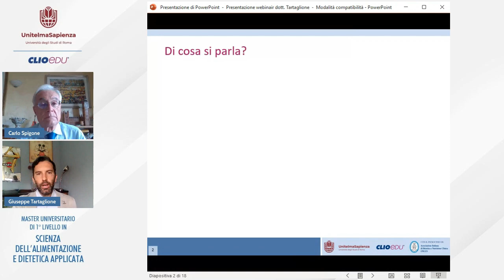Trailer - La riduzione dello spreco alimentare per una sana alimentazione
Prof. Carlo Spigone
Dott. Giuseppe Tartaglione

È ormai noto che gli sprechi alimentari costituiscono un danno dal punto di vista etico, economico e ambientale, e che ogni istituzione e soggetto privato deve muoversi in direzione di una loro diminuzione (basti pensare che il 42% degli sprechi avviene in ambiente domestico). Partendo dall'assioma secondo cui la salute dell'essere umano e del pianeta sono intimamente collegate, viene così a delinearsi il sottile ma fondante nesso tra sprechi alimentari e sana alimentazione. Le soluzioni agli sprechi alimentari esistono e sono facilmente applicabili nel quotidiano, dunque è tempo di cambiare paradigma. L'analisi dei dati mondiali conferma una presa di coscienza crescente ma ancora insufficiente da parte della popolazione: tutto ciò è confermato dal lavoro della tesi, che ha analizzato in particolare una fetta di popolazione domiciliata in provincia di Siena.